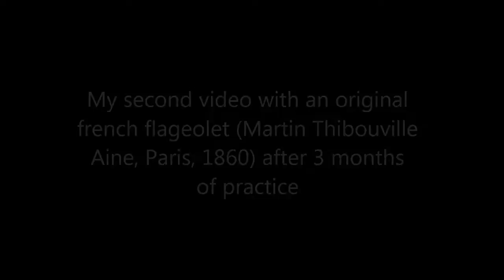Rubens Küffer - 2nd video with an original french flageolet - Vittorio Monti - Czardas